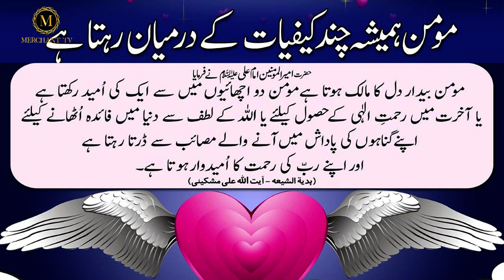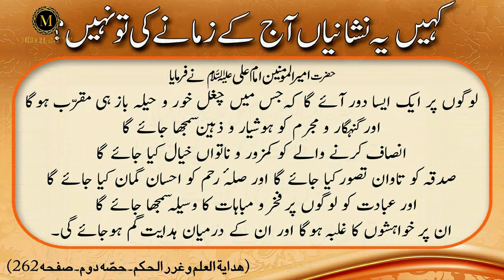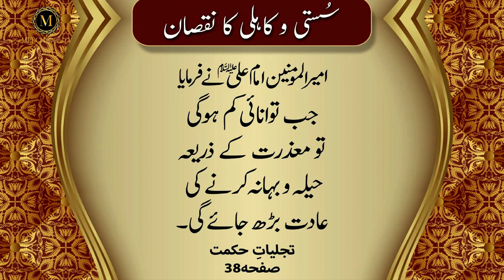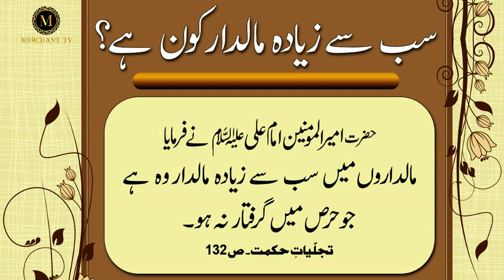Quotes Of Imam Ali as 2 Achaiyon Mein Se Ek Ki Umeed | Farman Mola Ali as | Merchant Tv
Hazrat Imam Ali as Ne Farmaya 2 Achaiyon Mein Se Ek Ki Umeed Quotes In Urdu